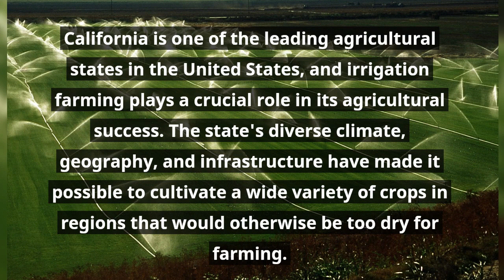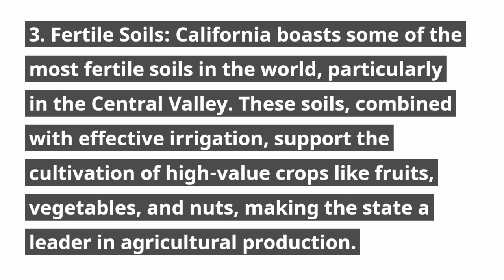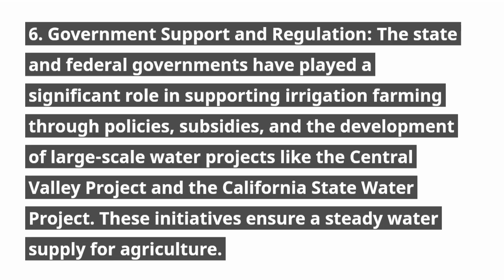7 FACTORS FAVOURING IRRIGATION FARMING IN CALIFORNIA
California is one of the leading agricultural states in the United States, and irrigation farming plays a crucial role in its agricultural success. The state's diverse climate, geography, and infrastructure have made it possible to cultivate a wide variety of crops in regions that would otherwise be too dry for farming. Here are seven key factors that favor irrigation farming in California:

Factors Favoring Irrigation Farming in California
Mediterranean Climate: California's Mediterranean climate, characterized by wet winters and dry summers, creates a need for irrigation during the growing season. This predictable weather pattern allows farmers to plan and manage water resources efficiently to support year-round crop production.

Extensive River Systems: The presence of major river systems, such as the Sacramento and San Joaquin rivers, provides a reliable source of water for irrigation. These rivers are integral to the state's irrigation infrastructure, supplying water to vast agricultural areas through an extensive network of canals and reservoirs.

Fertile Soils: California boasts some of the most fertile soils in the world, particularly in the Central Valley. These soils, combined with effective irrigation, support the cultivation of high-value crops like fruits, vegetables, and nuts, making the state a leader in agricultural production.

Advanced Irrigation Technology: California has invested heavily in advanced irrigation technologies, such as drip and sprinkler systems. These technologies allow for precise water delivery, reducing wastage and increasing water-use efficiency, which is crucial in a state that frequently experiences drought.

Strong Agricultural Infrastructure: California's well-developed agricultural infrastructure, including storage facilities, processing plants, and transportation networks, supports large-scale irrigation farming. This infrastructure enables efficient water distribution and the timely delivery of crops to markets.

Government Support and Regulation: The state and federal governments have played a significant role in supporting irrigation farming through policies, subsidies, and the development of large-scale water projects like the Central Valley Project and the California State Water Project. These initiatives ensure a steady water supply for agriculture.

Economic Incentives: The high economic value of California's agricultural products provides strong incentives for efficient irrigation practices. Crops such as almonds, grapes, and strawberries are major export commodities, motivating farmers to invest in irrigation to maximize yields and profits.